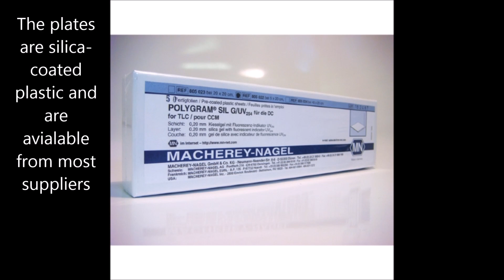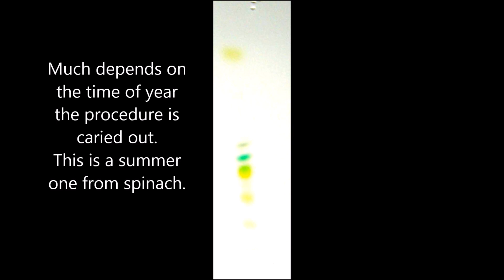Chromatography of leaf chloroplast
An easy to carry out chomatography of leaf chloroplast.